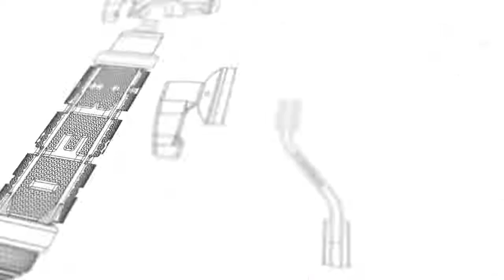Global Shutter RED Komodo Subtitulado Español - Catts Camera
Este vídeo de RED cuenta como el Global Shutter de la Komodo y difiere de los Rolling Shutters normales. Lo hemos subtitulado para llegar al mayor número de usuarios hispanoparlantes.

El nuevo sensor de KOMODO es una pieza de tecnología poderosa que lleva el valor del obturador global a una nueva clase de peso en la calidad de imagen.

Esta RED TECH cubrirá la comparación de un obturador rodante que escanea el sensor línea por línea de arriba a abajo.

Este método crea una ligera latencia entre la parte de la imagen en la parte superior del sensor y la inferior.

En una cámara de cine con obturador rodante, esa latencia suele ser bastante corta, pero sigue estando ahí y, en las condiciones adecuadas, puede cambiar el aspecto de una toma.

Ventajas del Global Shutter:

1) La distorsión desaparece
2) Menos artefactos en la imagen
3) Se puede capturar limpiamente el estroboscopio

Nos gustan los likes...

💬 ¿Te gustaría venir a conocer nuestros productos?